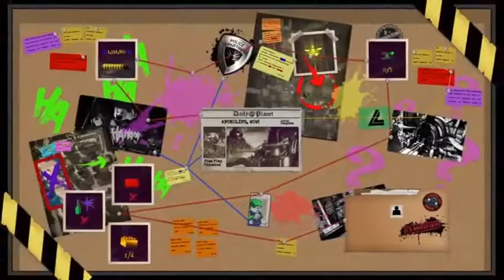Lego DC Super Villains Part 22 Some where over the Apocalypse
Somewhere over the apocalypse where joker's laugh. Today we adventure to the planet of apocalypse with Joker, Harley and the Jaister what will we find?